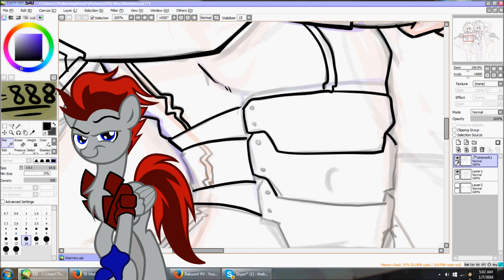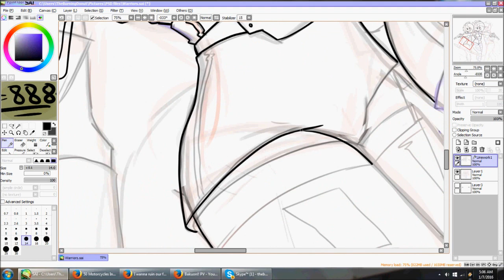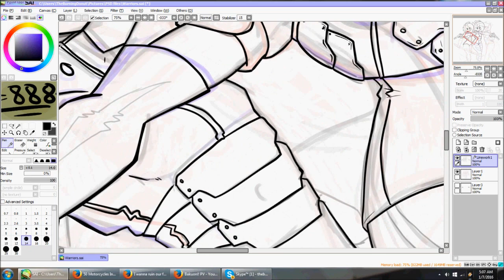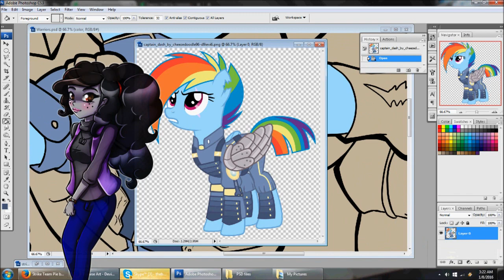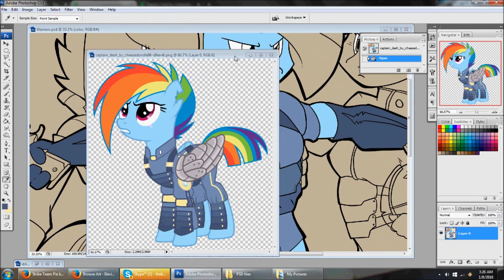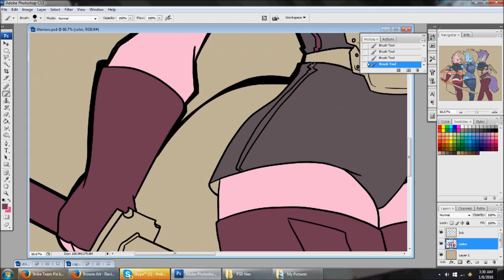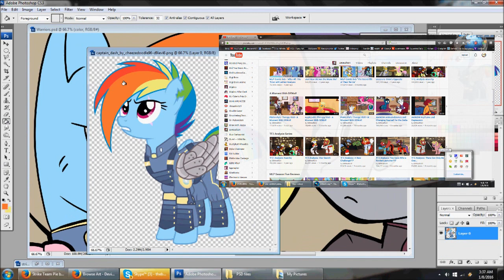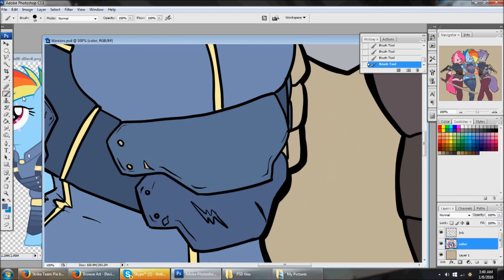Donut Art and rant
FNGR gave a Homework assignment:

Find three analysts  you don't like and try to find something positive to say about them.

I do Redcord, Lily Peet, and Dr Wolf...

and I fail!

I failed sadly